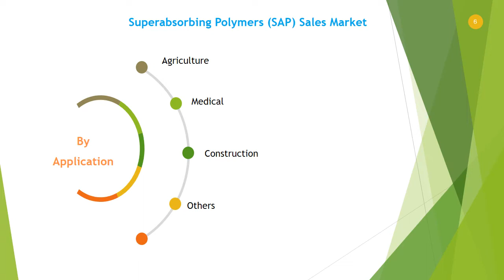Global Superabsorbing Polymers SAP Sales Market Report 2021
Download FREE Research Report Sample PDF:
In 2021, the market size of Superabsorbing Polymers (SAP) is million US$ and it will reach million US$ in 2027, growing at a CAGR of from 2021; while in China, the market size is valued at xx million US$ and will increase to xx million US$ in 2027, with a CAGR of 5% during forecast period.